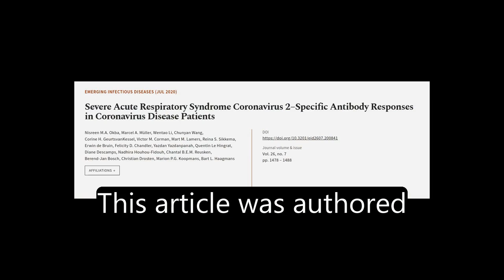Severe Acute Respiratory Syndrome Coronavirus 2−Specific Antibody Responses in Corona... | RTCL.TV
### Keywords ###

### Article Attribution ###
Title: Severe Acute Respiratory Syndrome Coronavirus 2−Specific Antibody Responses in Coronavirus Disease Patients
Authors: Nisreen M.A. Okba, Marcel A. Müller, Wentao Li, Chunyan Wang, Corine H. GeurtsvanKessel, Victor M. Corman, Mart M. Lamers, Reina S. Sikkema, Erwin de Bruin, Felicity D. Chandler, Yazdan Yazdanpanah, Quentin Le Hingrat, Diane Descamps, Nadhira Houhou-Fidouh, Chantal B.E.M. Reusken, Berend-Jan Bosch, Christian Drosten, Marion P.G. Koopmans ,and Bart L. Haagmans
Publisher: Centers for Disease Control and Prevention
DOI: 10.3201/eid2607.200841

### Video Timestamps ###
0:00:00 - Summary
0:00:56 - Title
0:01:02 - Tail
0:01:06 - End